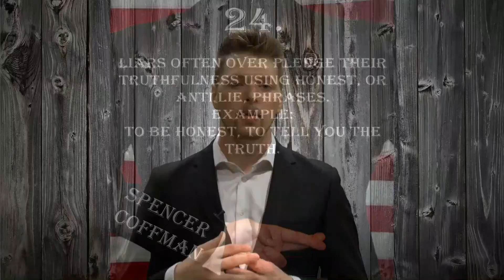Deception Tip 24 - Pledging Truthfulness - How To Read Body Language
Liars want people to believe them. Therefore, they will use extra language that will make their stories sound more believable. Watch out for these key phrases so you will know the truth.

Deception Tip 24: Liars often over pledge their truthfulness using honest, or anti lie, phrases. Example: To be honest, To tell you the truth.